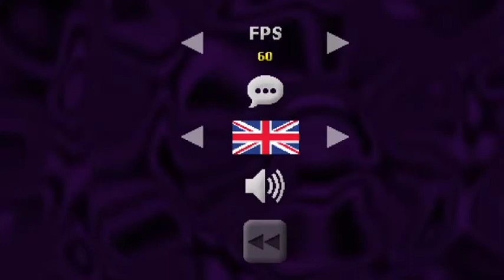Welcome Back Esther!! | Mr. Hopp's Manor Escape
Wassup Guys Welcome Back To The Channel Dan Hari Ini Mr. Hopp's Kembali!!
Tentang Channel:
Wassup Every Body Selamat Datang Di Channel HGHabigu GuV Dan channel Ini Akan Membuat Video Gaming, Reaction Video, Dan Aku Membuat Animation, Jadi Kalau Kalian Suka Channel Yang Kayak Gini Jangan Lupa Subscribe Ke Channel Ini Dan Channel Ini Akan Upload Video Random Jadi Mungkin Aku Upload Video Nya Senin, Rabu, Jumat Dan Yang Lain-Lain Nya Ya Dan Aku Upload Video Pagi Atau, Siang, Atau Sore, Jadi Staytune.
Mr. Hopp's Manor Escape IOS:(No Link)